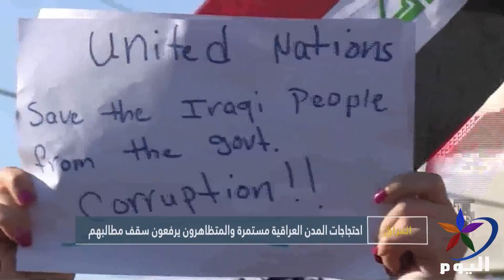احتجاجات المدن العراقية مستمرة والمتظاهرون يرفعون سقف مطالبهم